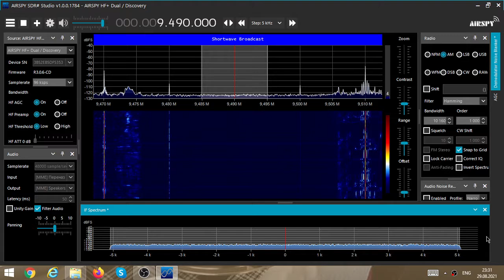Voice of America (French) via São Tomé and Príncipe near Moscow, August 29 2021, 20:00utc